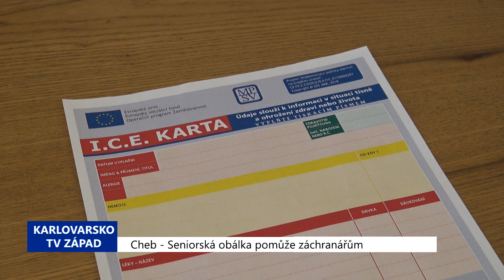Cheb: Seniorská obálka pomůže záchranářům (TV Západ)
Další pomoc pro seniory zavádí v Chebu od poloviny srpna. Informační leták s údaji o zdravotním stavu, nemocech, medikaci a kontaktních osobách by měl viset na viditelném místě v domácnosti, aby pomohl záchranným složkám.

„Projekt vznikl v Jihomoravském kraji. V podstatě jde o informační list, kdy si v případě zájmu senior nebo děti vypíší základní informace o daném člověku. A v případě kolapsu seniora či v případě nutnosti zavolat pomoc, tak potom jednotky Integrovaného záchranného systému přijedou do daného bytu a pokud člověk nemůže z jakéhokoliv důvodu komunikovat, nemůže mluvit – tudíž o sobě nemůže sdělit údaje, tak na tomto dokumentu budou základní informace, díky kterým záchranáři zjistí, jak se člověk jmenuje, jakou má pojišťovnu, jaké má nemoci, s čím se léčí. Smyslem tohoto projektu, připojení se k projektu, je pomoci Integrovanému záchrannému systému získat co nejdříve údaje o daném člověku. Zvažujeme, že bychom tento list vložili do Radničních listů. A potom je na daném člověku, senioru, na uvážení, kam si tento list umístí, ideální by bylo a doporučujeme to také, na lednici, příp. na vchodové dveře zevnitř bytu,“ vysvětlil místostarosta Chebu Jiří Černý.

Obálku je možné si vyzvednout také na městském úřadě v Chebu nebo v Městské knihovně, Pečovatelské službě či Farní charitě.